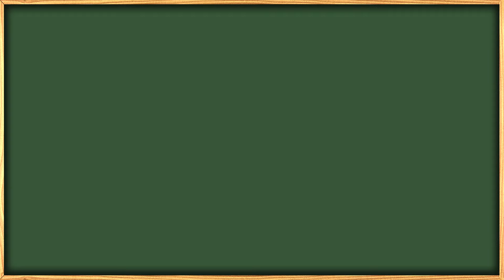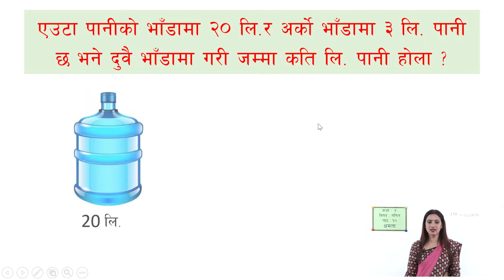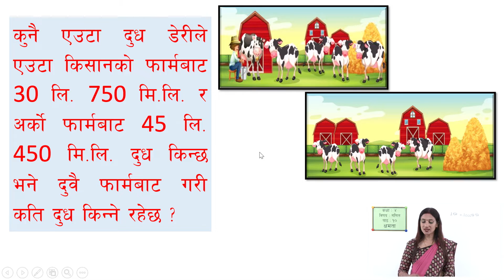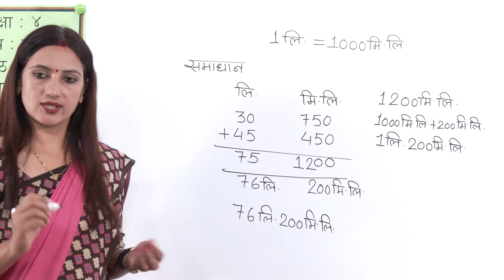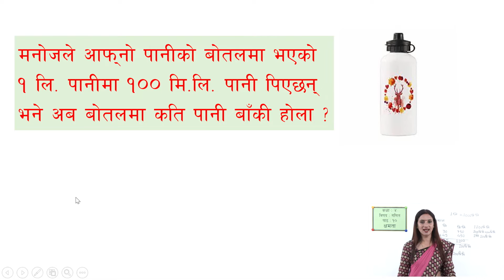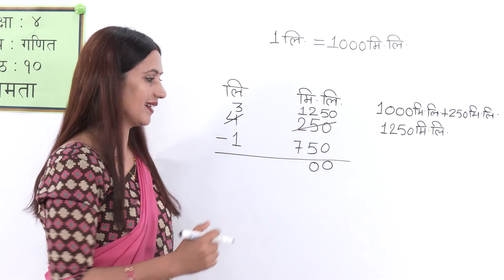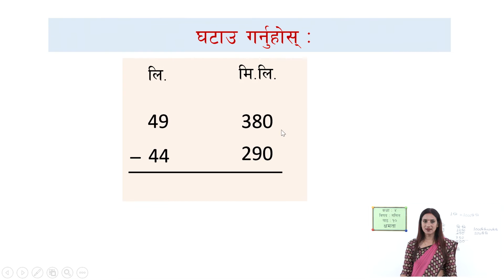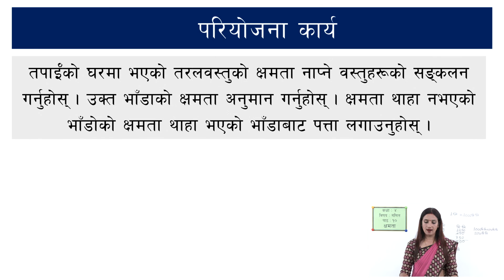३३ कक्षा ४ गणित पाठ १० क्षमता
कक्षा ४
गणित
पाठ १० क्षमता

सानोठिमी, भक्तपुर
© Center For Education and Human Resource Development
Sanothimi, Bhaktapur